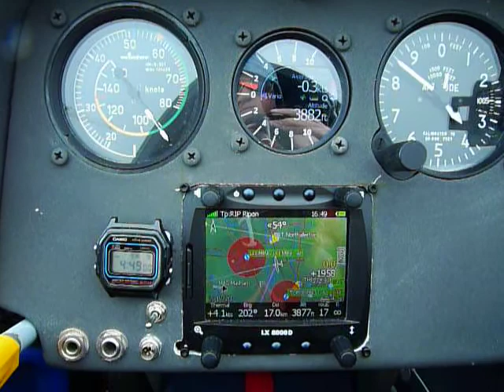Running a cloud street from Sutton Bank - Competition Enterprise 2011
Running a superb cloud street from Sutton Bank in the last day of the Competition Enterprise 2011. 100kts and off the clock lift. Big cheesy grins on our faces!!